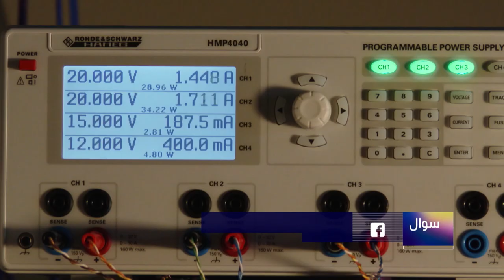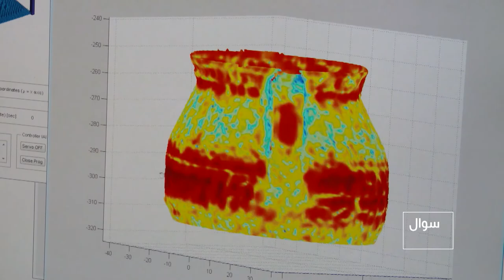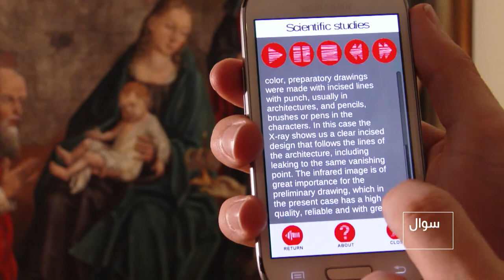A new perspective on old works of art - قديم اشياء ميں چھپے راز جلد ہونے کو ہيں فاش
A new perspective on old works of art
With the help of the special carbon form graphene, a group of engineers has been developing a scanner that provides a detailed view of secrets hidden beneath the paint in old works of art.

قديم اشياء ميں چھپے راز جلد ہونے کو ہيں فاش

کاربن کی ایک خصوصی شکل گریفیِن کی مدد سے انجینیئرز ایک ایسا اسکینر بنانے میں مصروف ہیں، جو قدیم نمونوں اور فنی شاہ کاروں کے رنگوں کے نیچے تک دیکھنے کی صلاحیت رکھتا ہو۔ امید ہے کہ یہ نئی ٹیکنالوجی تاریخی نوادرات اور قدیم دور کے بارے میں چپھے راز  کھولنے میں مدد دے گی۔